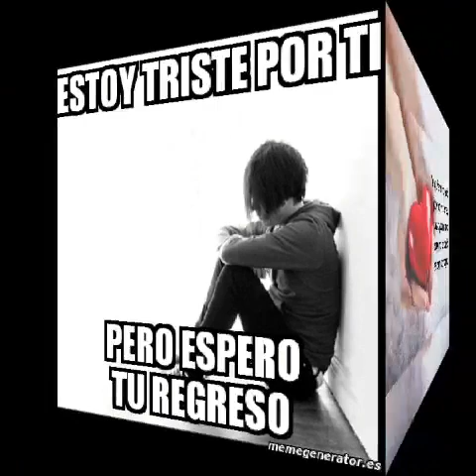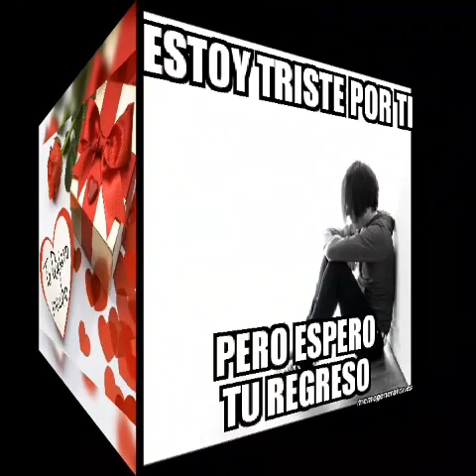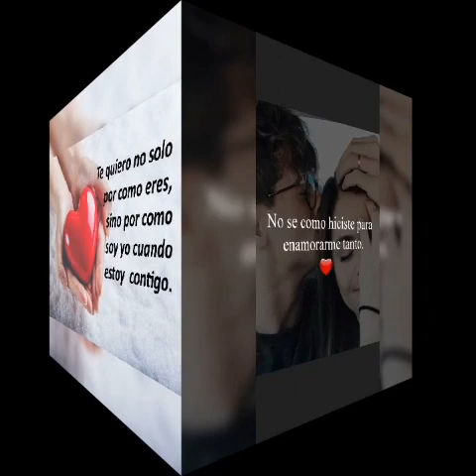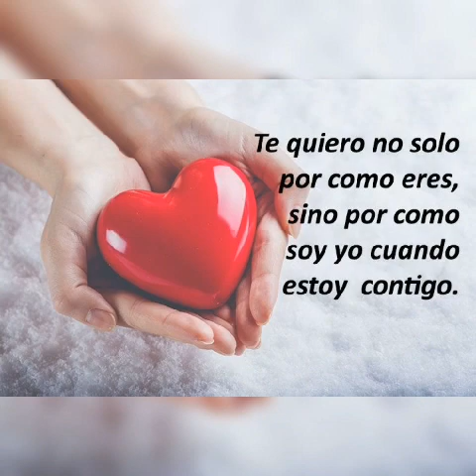LOS TEMERARIOS YO TE AMO